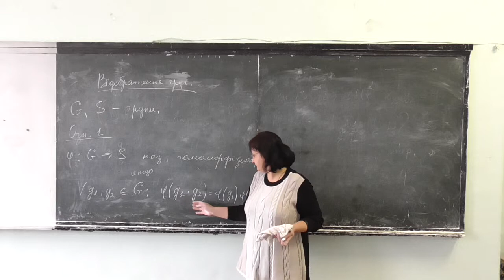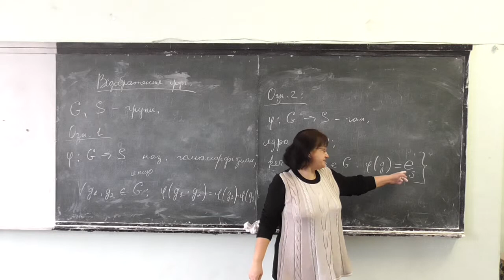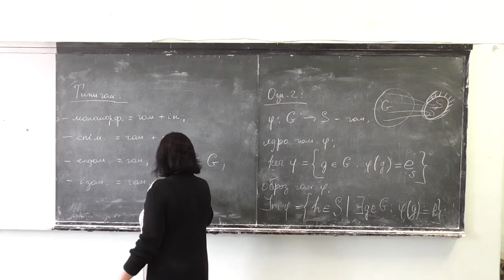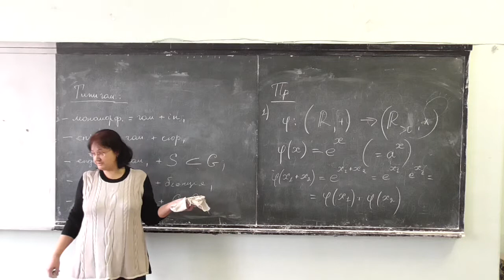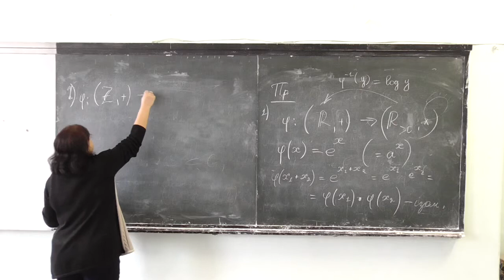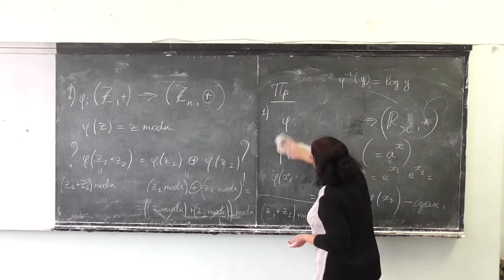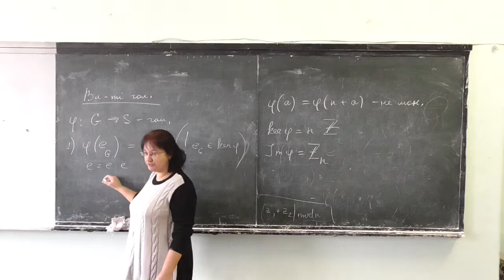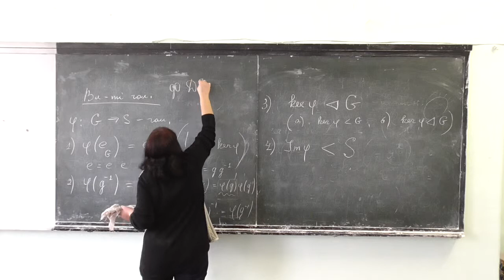Прикладна алгебра 1, лекція 04-4: відображення груп (гомоморфізми)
Розглянуто такі питання:
-- означення гомоморфізму, приклади;
-- ядро та образ гомоморфізму;
-- типи гомоморфізмів: мономорфізм, епіморфізм, ендоморфізм, ізоморфізм, автоморфізм;
-- властивості гомоморфізмів.